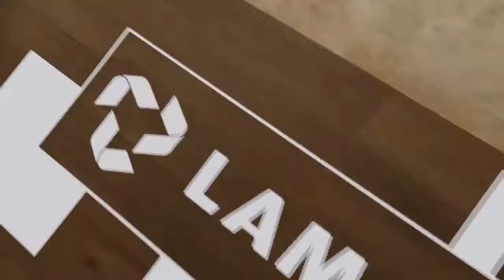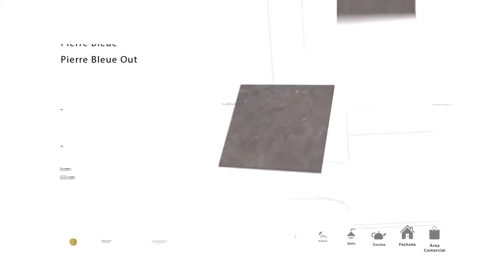Sizigia Films 2024